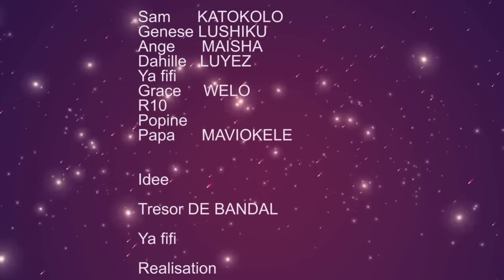FILM CONGOLAIS|ESCROQUERIE D'AMOUR EP7 ET FIN|DE LA PAIX|MAVIOKELE|EMMANU TARA|SAM|ANGE MAÏSHA